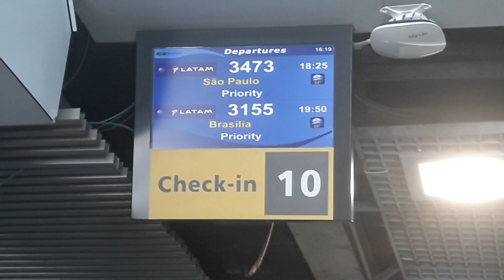Felipe Corrêa - Eu Vou Atrás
Música de Trabalho - Eu vou atrás.

Letra:

Já procurei em muitos lugares,
Já desvendei mistérios de muitos corações.
Não importa o que eu faça, não encontro o meu amor.
Não sei onde ela está, onde a encontrar.
Só sei que seguirei tentando encontrar, a dona do meu coração.
Vou agora mesmo embarcar e gritar para todos ouvirem.

Que eu vou atrás, do meu amor.
Não importa aonde esteja Brasília, São Paulo ou Salvador.
Eu vou buscar, a dona do meu coração.
Não importa o destino se é Brasília, São Paulo ou Salvador.

Composição: Felipe Corrêa